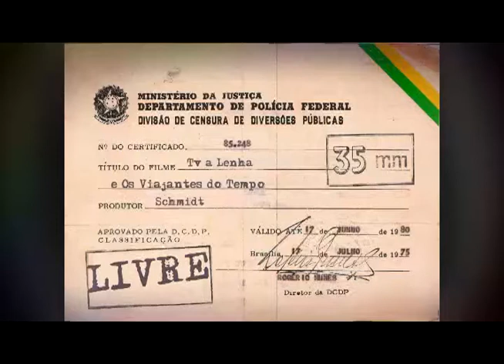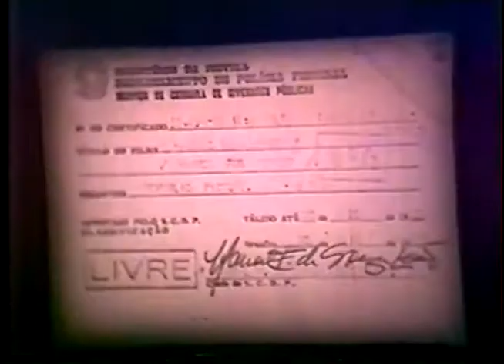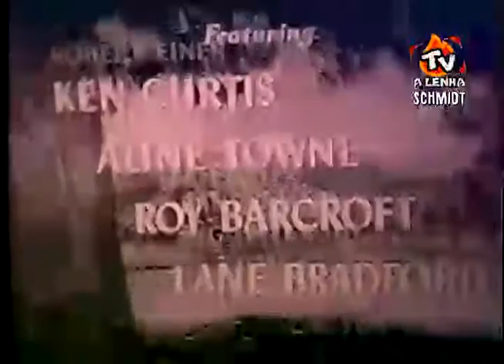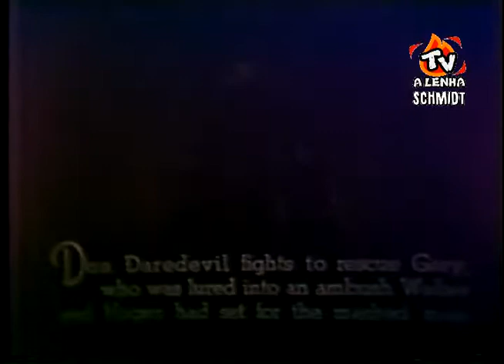A VOLTA DO CAVALEIRO MASCARADO / 16mm - dublagem clássica TV CINESOM